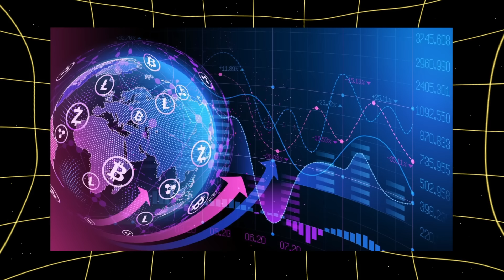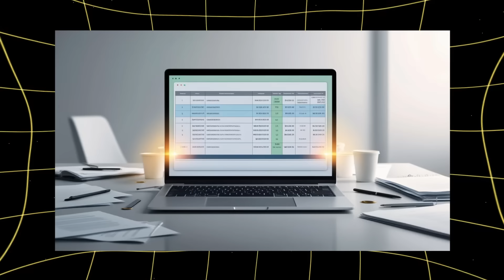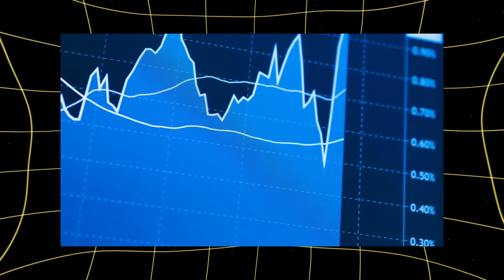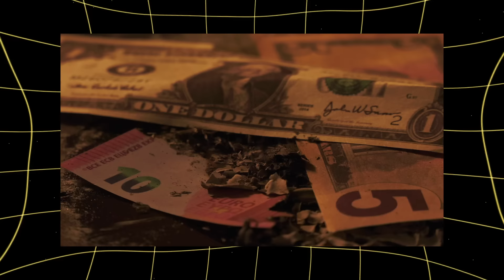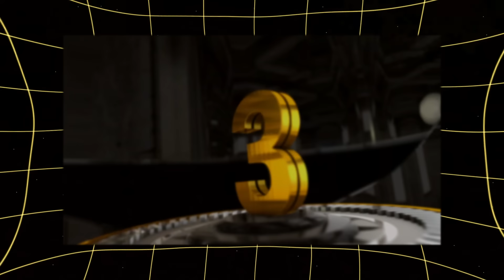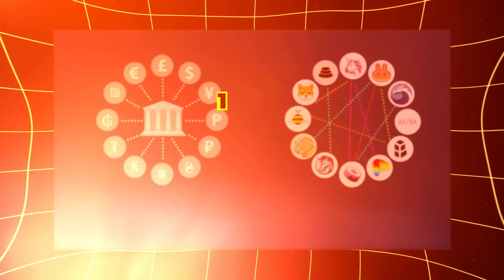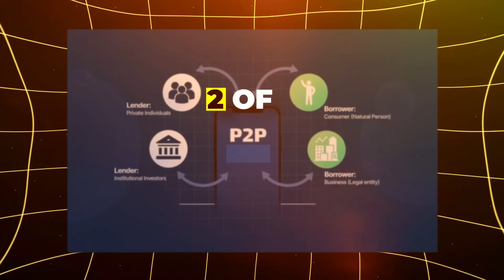DeFi REVOLUTION - The FUTURE of Financial System | Why DeFi Changes Everything | MemeFi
Curious about how to get a crypto loan and why DeFi could soon make banks obsolete? 🚀 In this video, we dive into the world of decentralized finance and explore its core components like blockchain, smart contracts, and dApps. Discover how tokens and stablecoins power the DeFi ecosystem and why this revolution is challenging the traditional financial system. 💡 From DeFi lending to DEXs like Uniswap, learn how DeFi offers more control, accessibility, and transparency than ever before. Ready to see if DeFi can knock out the banks? Watch now to find out! 🥊